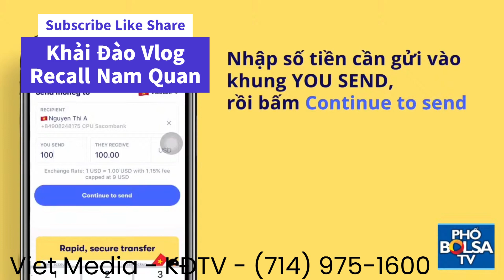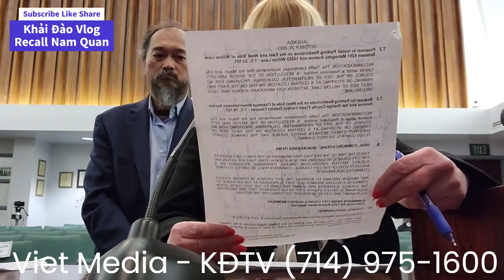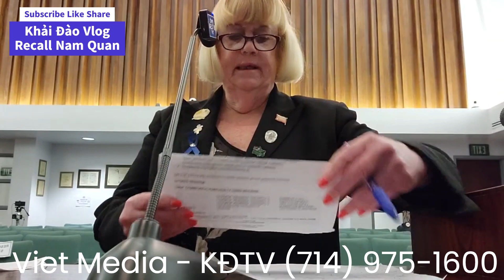Khai Đao Xuống Phố - Họp HĐTP Westminster - Trả Lời PV Phố Bolsa TV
Khai Đao Xuống Phố - Họp Hội Đồng TP Westminster - 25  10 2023 - Cam A: Phố Bolsa TV   Trả Lời PV Phố Bolsa TV